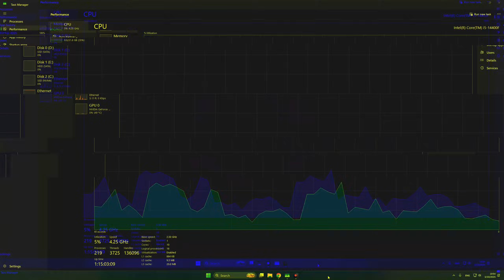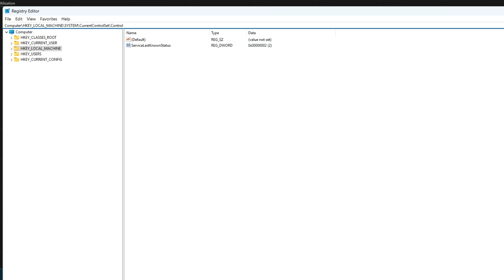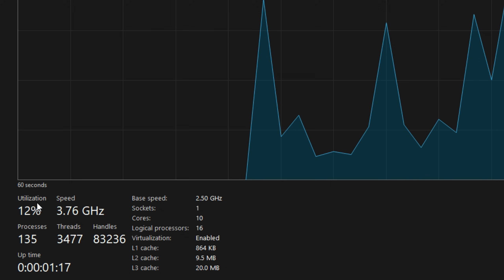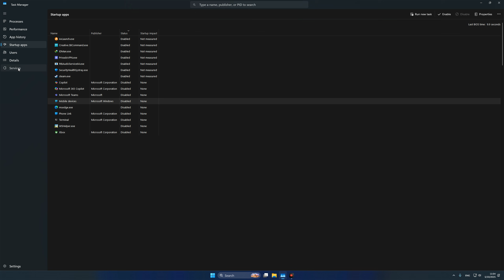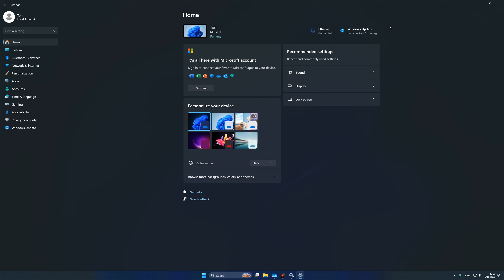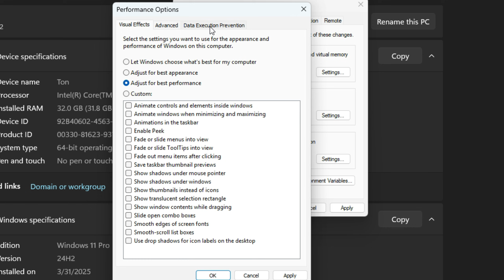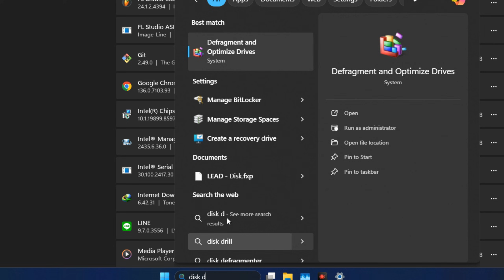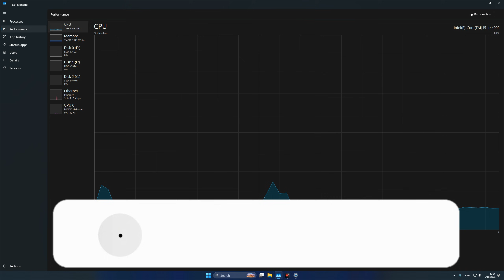Fix Lower Processes and low input lag ลื่นขึ้นแน่นอน🔥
Path Registry  👉 Computer\HKEY_LOCAL_MACHINE\SYSTEM\CurrentControlSet\Control

*New* PUBG PC best Settings 2025 ทุกการตั้งค่าให้มันจบที่คลิปนี้  👇

อยากเป็น Streamer ใช้คอมเครื่องเดียวเท่านั้น

[Nvidia] App ใหม่ พร้อมการตั้งค่าที่ดีที่สุด

❤️TrueWallet ▶️ ton89
🎁BNB[BSC] : 0x3d805dfbe993c68742bb92061a6623f0a39198b0
🎁BTC : 1Cr4sae9RUzqB2XFUmHtgV7BdKhTK4rSJ5
🎁USDT [BSC] : 0x3d805dfbe993c68742bb92061a6623f0a39198b0